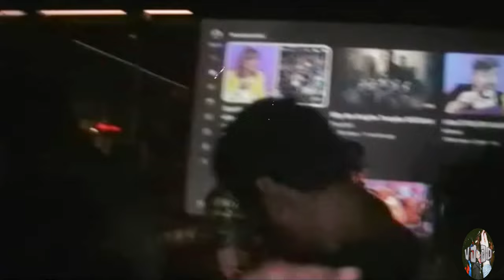BIG VIBES - Oh Wow! Show 📹: Sancho, Paul Stephan, DXVL, Aaliyah Mire, The Gouch Boys & Daniel OG!!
its been a little while since I've uploaded, but this one here is a special one. If you're lover of underground music and just a lover all round lover of good vibes then give this a watch.

All of these artists that perform have great potential, and before they blow properly, just know, you may have seen them here first. OH WOW, what a show this was.

Artists:

Sancho - Sancho_.b (IG)
Paul Stephan - paulstephan_smf (IG)
Daniel OG - danieltripleog (IG)
OG Wavey - og_wavey17 (IG)
Gouch Boys - gouch.studios (IG)
Aaliyah Mire - Aaliyahmire (IG)